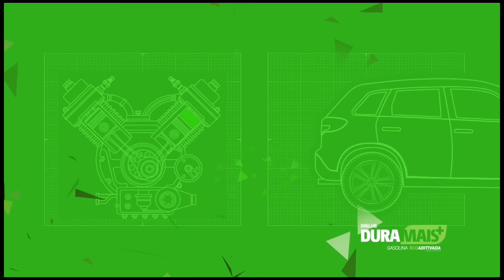🚨GUSTTAVO LIMA VAI COMPRAR À SAF DO SANTA CRUZ?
🚨ATENCÃO!

GUSTTAVO LIMA ESTARIA INTERESSADO NA SAF DO SANTA CRUZ?

Faça seu cadastro na Jogo de Ouro e fature com as melhores cotações. Link.👇🏻

TDxsq31W6KWz